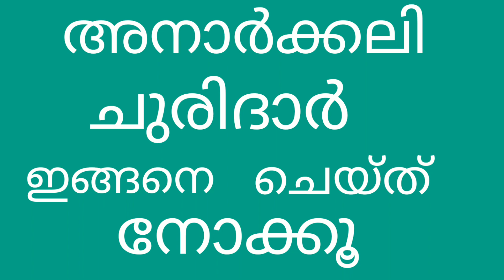അനാർക്കലി ചുരിദാർ ഇങ്ങനെ ചെയ്തു നോക്കൂ.. Reusing old Anarkkali churidar...